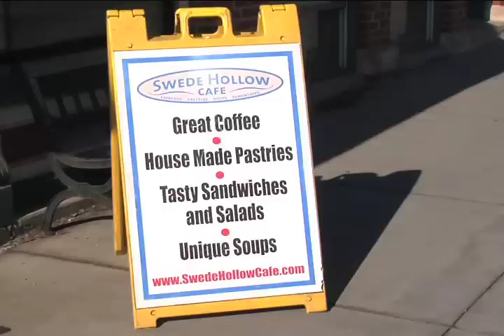Swede Hollow Cafe St. Paul Minnesota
The Restaurant Guy Jon Balch brings his new assistant Martha to a business meeting at the Swede Hollow Cafe in St. Paul, Minnesota.  Swede Hollow is a very popular coffeehouse that is famous for its homemade breakfasts & lunches.